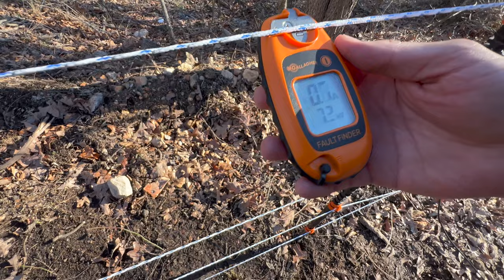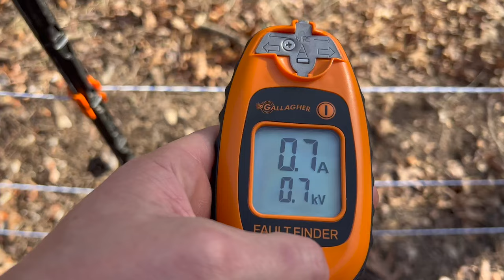Goatville GRAND OPENING!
Links for all the products coming soon!

If you wish to help us, it is sincerely appreciated but please do not feel obligated!

Our address is:
K&S Get Out

Some of our favorite tools, equipment and gear used regularly.

Pallet Buster

Pneumatic Nail Removal Tool

Nail puller

Camera Gear:
DJI Microphones
GoPro Hero 10 Black

RV Stuff:
RV Lock
X-Chock Wheel Stabilizer

@Grandpa Adler Farms
@Adler Farms